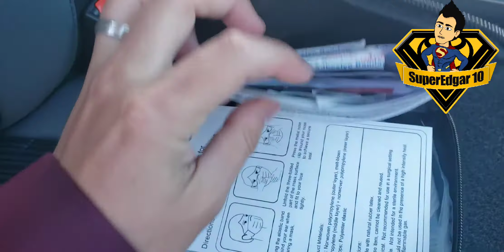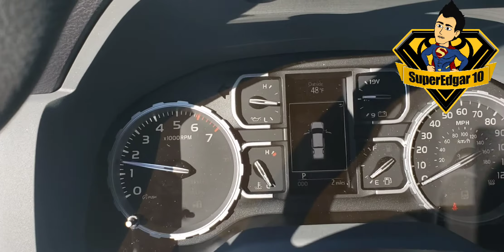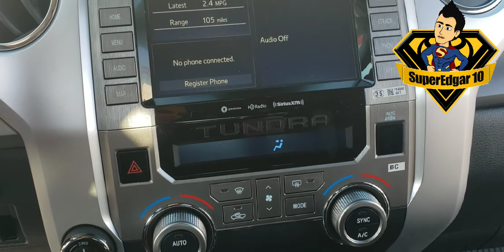2021 Toyota Tundra Sport Red!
2021 Toyota Tundra Sport Red!